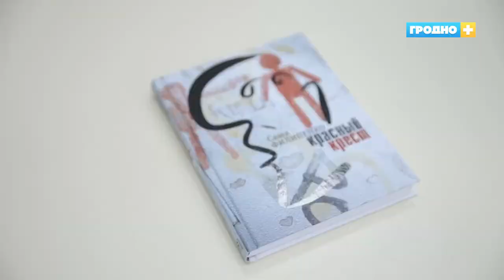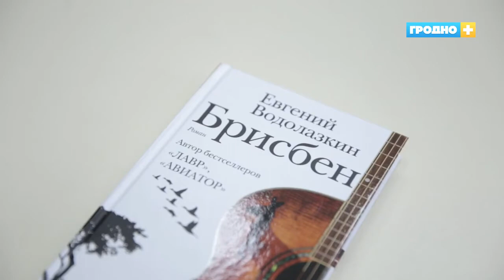Читаймер. Выпуск 1